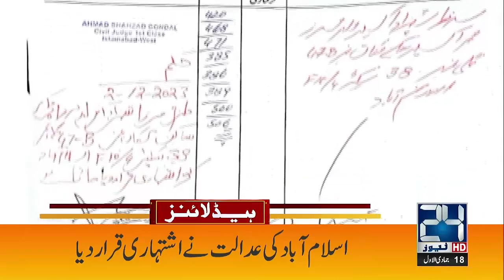Bilawal Bhutto Big Statement | 4am News Headlines | 03 Dec 2023 | 24 News HD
24 News HD Is One Of The Leading News Channels Of Pakistan Bringing You The Latest Current Affairs From Pakistan And Around The World.  Live National Assembly ,Senate Session And Current Affairs.